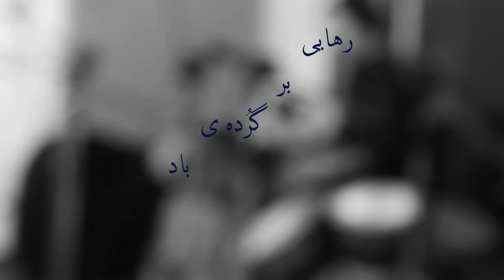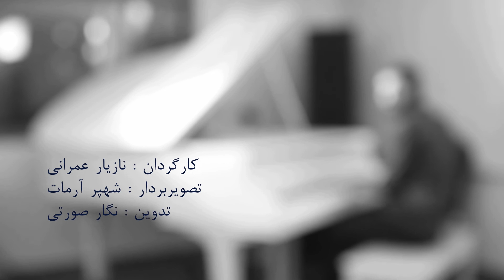رهایی بر گرده ی باد/سینا وسحاب علمFlown in the air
"رهایی بر گرده ی باد"
"Flown in the air"
آهنگساز و پیانو:سحاب علم
Composer & Piano:Sahab Alam
کمانچه:سینا علم
Kamancheh:Sina Alam
کنترباس:مهدی کلانتری
Contrbass:Mahdi Kalantari
سازهای کوبه ای ابداعی:فرهاد صفری
Percussion:Farhad Safari
صدابردار:کاوه عابدین
Sound:Kaveh Abedin
استویو صبا
Saba studio
گروه تصویر بردار:نازیار عمرانی،شهپر آرمات،نگار صورتی
photography group:Naziar Omrani,Shahpar Armat,Negar Sourati
تابستان ۱۳۹۴
summer 2015